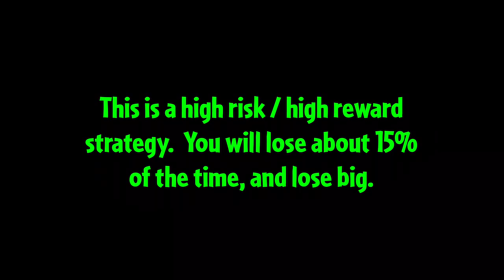Battlez Snow Pea - 8/28/18 - 38 Million - Episode 3 w/ Annotations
Battlez Snow Pea 8/28/18

Snow Pea, Magnet-shroom, Infa-nut, Cold Snapdragon, Power Lily, & Reinforce-mint.

Strategy developed by Samuel Kzh & Alien Gurke on YouTube and published on Reddit by Tigerol.

To submit a screenshot for next week's high score leaderboards, please post it to either the GameFAQs or Reddit thread listed below.

What is an Adjusted Score?

The Adjusted Score is a methodology to help even out the playing field for players that do not have maxed out plants.  The High Score is adjusted based on the player’s plant levels.  In short - the lower the plant levels, the greater the adjustment.

Not only does this produces fun and interesting results, but it makes for a more inclusive experience for those that would like to be recognized for their great scores!

Here’s the process:

1) Adjust all plant levels to a 10 level scale. 2) Calculate player’s average plant level. 3) 10 divided by players average plant level gives us a factor. 4) Multiply factor by High Score to arrive at the Adjusted Score.

Example:

Player scores 1,000,000 with an average plant level of 8 (after plant levels are recalculated to a 10 Level scale).  10 divided by 8 = 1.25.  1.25 multiplied by 1,000,000 = 1,250,000.  And that’s the Adjusted Score!

It’s not perfect, but it’s reasonable.